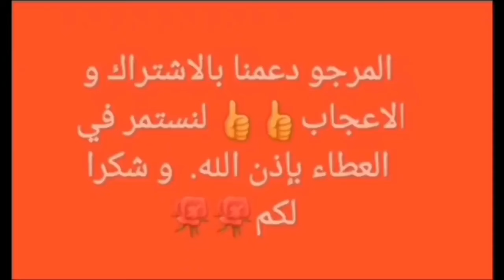4 وصفات صيفية سريعة بدون قلي بدون لحوم وبطرق صحية